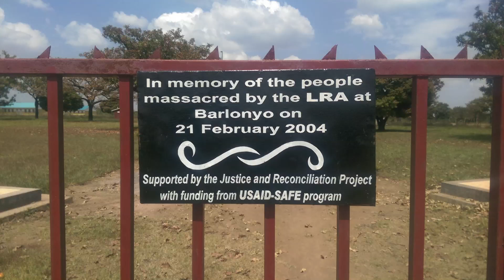Trocaire (Daniel Okweng in 2016)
Client: Trocaire, Uganda
2016
(short promo video)

Production: Katja Lenart

* The video is a final product of videography training ("Basics of Camera";
trainer: Katja Lenart) - most of the material used in the video was captured by trainee Lisa (Trocaire Ug), post production by Katja Lenart.